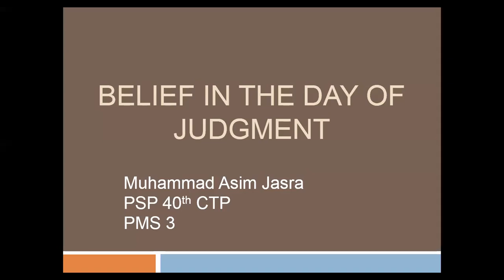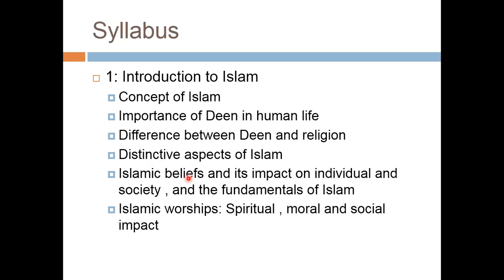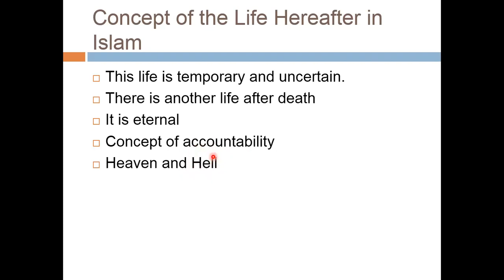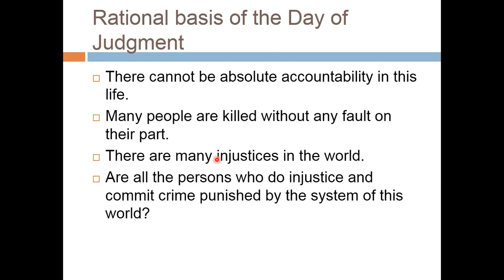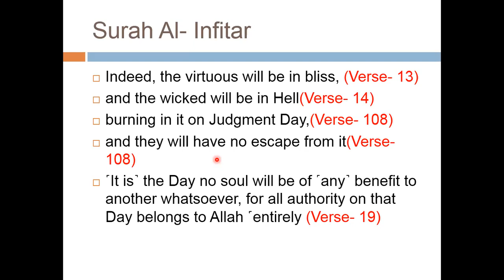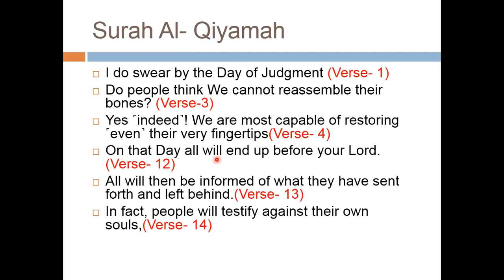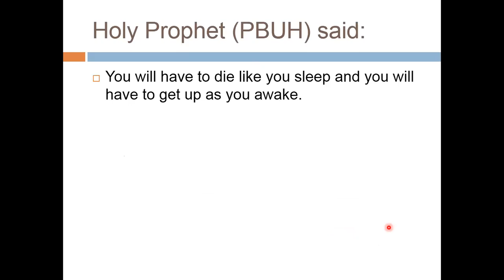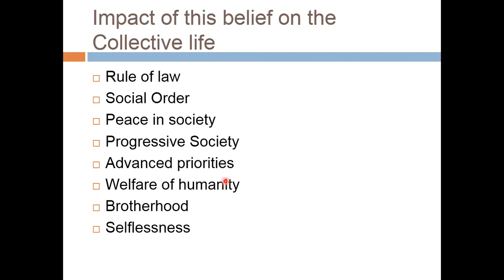Lecture # 115: Belief in the Day of Judgment.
In this lecture we will continue our discussion as per syllabus of CSS Islamiat. This video is on the topic of belief in the Day of Judgment. As you know the belief in the life of hereafter is an integral part of Islam, it is also a part of CSS/PMS Islamic studies paper. We will cover this topic in the light of past questions as well.